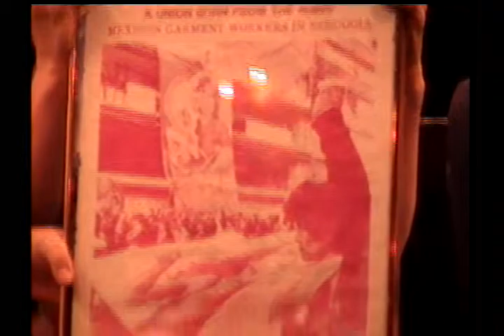Triangle Fire_BAW2011_16mar2011_pt2.wmv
The Bronx Academy of Arts and Dance - presents a film screening of The Triangle Fire. Produced by award-winning documentary filmmaker Jamila Wignot, The Triangle Fire chronicles the fire that tore through the Triangle Shirtwaist Factory in New York City on March 25, 1911
A talk back moderated by BAAD!'s Cassandra, with Sherry Kane, Joel Sosinsky, Rose Imperato, Andi Sosin
Part of BAAD!*SS WOMEN FESTIVAL 2011 (March 16, 2011)
Dance! Theatre! Video! Art! Featuring FIERCE Women Artists!